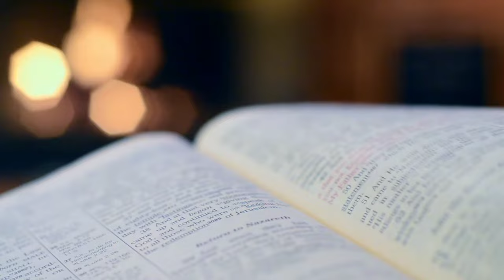हीरा मांझी || छत्तीसगढ़ी मसीह सोंग || परमेश्वर के वचन एलिय्याह तीर पहुंचिस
परमेश्वर_के_वचन_एलिय्याह तीर_पहुंचिस_सीजी_गाना
परमेश्वर के वचन एलिय्याह तीर पहुंचिस
Heera : Manjhi Aradhana Manjhi
Singer  : Heera Manjhi
Song  : paeshwar ke wachan eliyyaeh teer pahunchis
Ricoding  : Aradhna Music Studio
Opreter  : Heera Manjhi
छत्तीसगढ़ी मसीह गीत लिंक 👇👇👇👇👇👇👇👇
छत्तीसगढ़ी मसीही गीत छत्तीसगढ़ी मसीह गाना छत्तीसगढ़ी मसीह सॉन्ग छत्तीसगढ़ी मसीह सॉन्ग छत्तीसगढ़ी मसीह डीजे गाना छत्तीसगढ़ी मसीह डीजे सॉन्ग छत्तीसगढ़ी मसीह डीजे सॉन्ग छत्तीसगढ़ी मसीह गीत छत्तीसगढ़ी मसीह गीत 2024 छत्तीसगढ़ी मसीही गीत छत्तीसगढ़ी गाना छत्तीसगढ़ी सॉन्ग छत्तीसगढ़ी गीत छत्तीसगढ़ी करमा गीत छत्तीसगढ़ी मसीह करमा गीत छत्तीसगढ़ी मसीह कर्मा ददरिया गीत छत्तीसगढ़ी मसीह सॉन्ग छत्तीसगढ़ी मसीही गीत छत्तीसगढ़ी मसीह गीत छत्तीसगढ़ी मसीही गाना छत्तीसगढ़ी मसीही गीत 2024 छत्तीसगढ़ी मसीह गीत 2024 सीजी सॉन्ग सीजी मसीही गीत सीजी मसीही गाना सीजी मसीह सोंग्स सीजी मसीही गीत सीजी मसीही गाना सीजी मसीही गाना सीजी मसीही गीत सीजी मसीही करमा गीत सीजी मासी करमा गीत सीजी मासी करमा गीत सीजी मासी क्रमांक ददरिया गीत